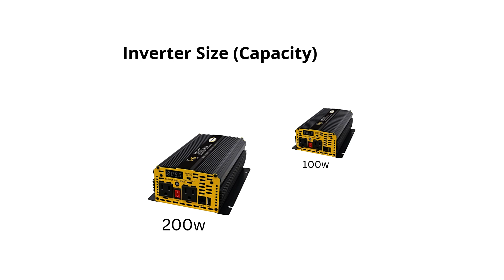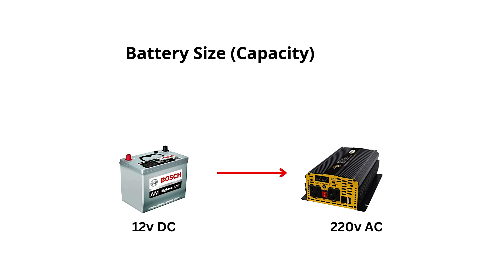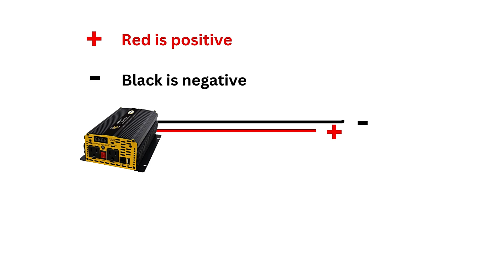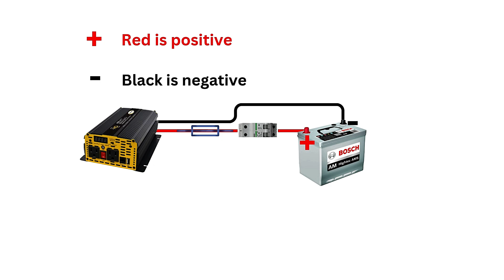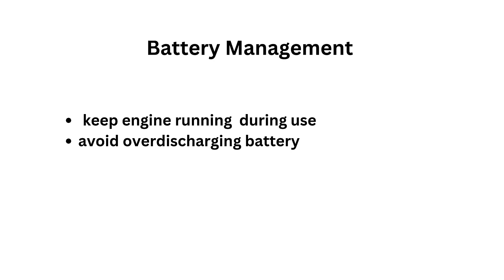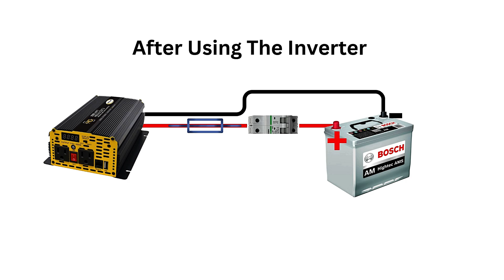Ultimate Guide To Connect Inverter To Car Battery | How To Use Inverter With Car Battery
Ever wondered if you can connect an inverter to a car battery? In this video, we dive deep into the possibilities and considerations of using an inverter with your car battery. Whether you're planning a road trip or need a backup power source, understanding how to safely and efficiently connect an inverter to a car battery is crucial.

🔑 Keynotes & Highlights:

    How it works: Learn the basic principles of how an inverter converts DC power from your car battery to AC power for your devices.
    Step-by-Step Guide: Detailed instructions on safely connecting an inverter to your car battery, including essential safety tips.
    Choosing the Right Inverter: Tips on selecting the correct inverter based on your power needs and car battery capacity.
    Common Mistakes to Avoid: Avoid common pitfalls and ensure your setup is both safe and effective.
    Practical Applications: Discover real-life scenarios where using an inverter with a car battery can be incredibly useful.

If you've ever asked, "Can I use an inverter with a car battery?" this video is your go-to guide!

    Car Battery Inverter
    Connect Inverter to Car Battery
    Car Power Inverter Guide
    Inverter Safety Tips
    Portable Power Solutions

👍Don't forget to LIKE the video if you found it helpful, SUBSCRIBE to our channel for more tips on car battery and inverter setups, and RING THE BELL to get notified of our latest videos. Share your thoughts and questions in the comments below—we'd love to hear from you!